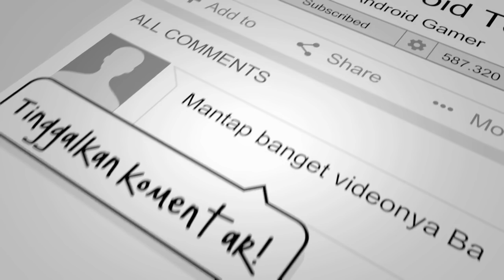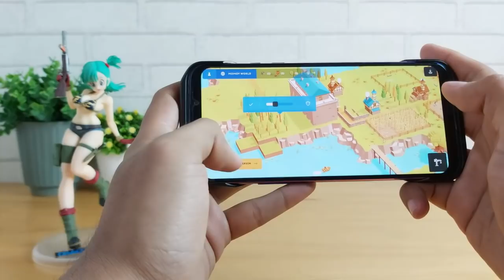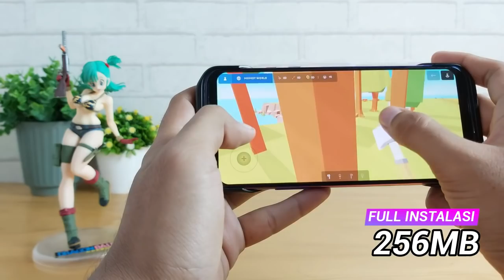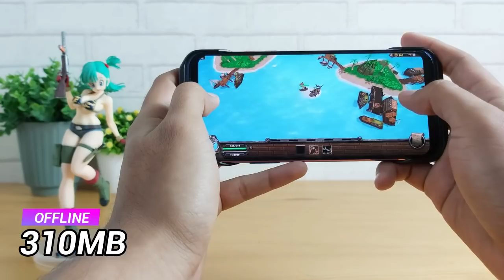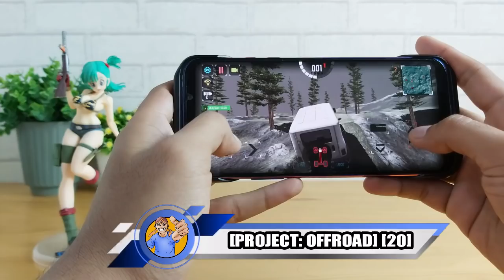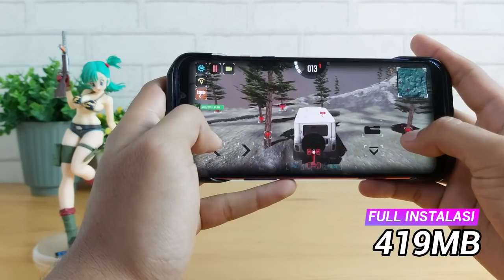6 Game Android Offline Terbaru dengan Gameplay Asyik yang Mungkin Kamu Belum Tahu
Assalamu'alaikum.
Hehehehe, makin banyak nih yang request game offline. Padahal kemarin-kemarin saya udah lumayan sering lho bahas game offline. Pertanyaannya, pada ke mana pas saya bahas game-game offline? Hehehe. Ya wis lah, karena banyak yang minta, saya coba cariin game-game offline. Di video kali ini saya akan membahas 6 game Android offline terbaru dengan gameplay asyik yang mungkin kamu belum tahu. Kalau udah tahu, ya udah, alhamdulillah. Hahahaha. Sengaja saya pilihkan dari berbagai genre dengan harapan bisa memenuhi asupan game offline sesuai selera kawan-kawan yang bermacam-macam itu. Selamat menonton ^_^
6.
Game: Guntoss – Side Scroller Cyborg Arm Games

5.
Game: Pocket Build – Ultimate Sandbox Building

4.

3.

2.

1.
Game: Slash & Girl – Joker World